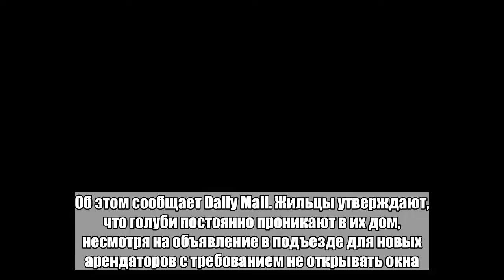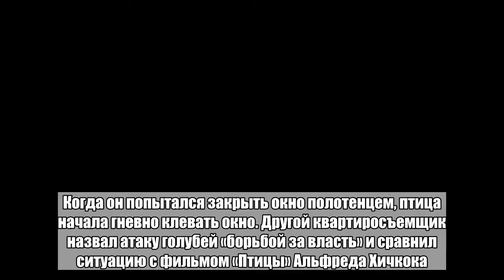Наглые голуби начали подглядывать за британцами в душе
Жители четырехэтажного дома в районе Уондсворт на юго-западе Лондона пожаловались на «высокомерных» голубей, которые долгое время осаждают их дом. Об этом сообщает Daily Mail. Жильцы утверждают, что голуби постоянно проникают в их дом, несмотря на объявление в подъезде для новых арендаторов с требованием не открывать окна. В итоге даже в самую сильную жару они вынуждены держать окна закрытыми и страдать от духоты. «Этот пернатый урод определенно смотрел на меня в душе. Я уверен, если бы у него были губы, он бы их облизывал»,  — пошутил пострадавший от голубя. Когда он попытался закрыть окно полотенцем, птица начала гневно клевать окно. Другой квартиросъемщик назвал атаку голубей «борьбой за власть» и сравнил ситуацию с фильмом «Птицы» Альфреда Хичкока. «Мы не знаем, зачем голуби приходят и что было раньше в этом здании, но у них определенно есть сверхъестественный интерес к этому месту», — рассказал он. Жильцы обратились в совет Уондсворта, отвечающий за борьбу с вредителями, за комментариями. 25 мая во «ВКонтакте» появился ролик с последнего звонка в одной из пензенских школ, где на торжественной линейке в небо запустили мертвого голубя. Комментаторы предположили, что, стоя на торжественной линейке и ожидая завершения праздничных танцев, выпускник от волнения случайно придушил птицу. Однако позднее выяснилось, что голубь только притворился мертвым, и после падения взлетел вместе со своими пернатыми «сородичами».Больше ада и странных новостей в Telegram-канале «Лента дна».